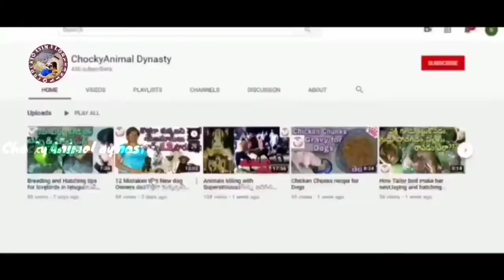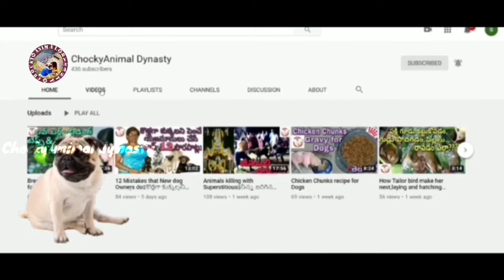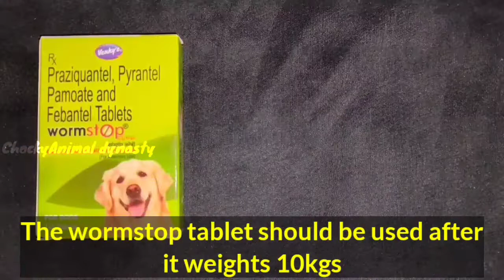How to give Deworming a puppy and dog at home?Dogs deworming Schedule??